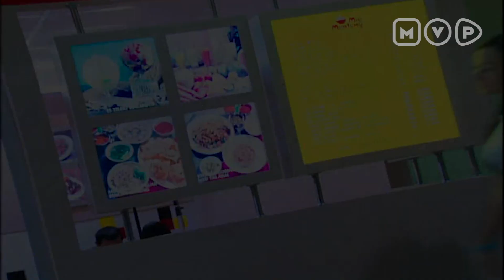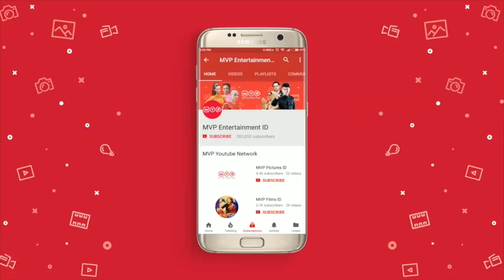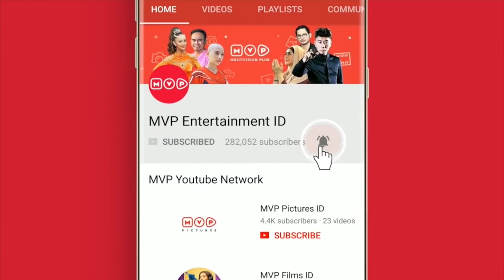Meski Tak Bisa Jadi Pacar Tapi Tetap Ingin Menolong | Akibat Banyak Gaul Episode 24 Part 1